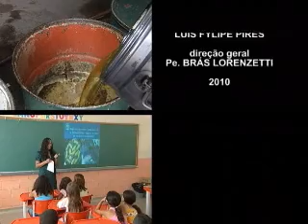Cultura e Meio Ambiente sobre destinação óleo de cozinha (bl.2)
Neste programa você vai conhecer uma boa alternativa da região na destinação do óleo de cozinha. É o projeto "planeta azul".